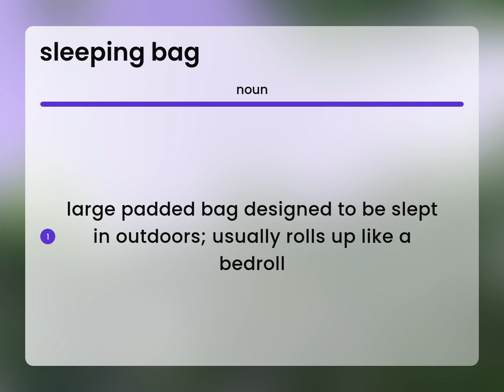Sleeping bag — what is SLEEPING BAG definition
SLEEPING BAG definition

Susan Miller (2023, June 8.) Meaning of Sleeping bag